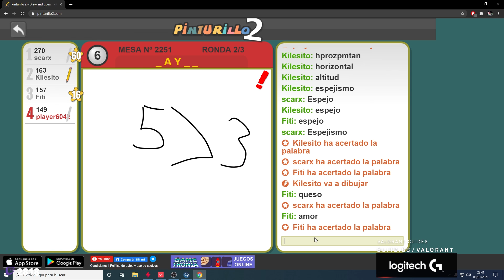CON JETT TODO SE PUEDE REMONTAR | G2 Mixwell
[Partnership] Check out your shooting percentage and Valorant stats, download blitz app

Jugamos Icebox y la partida se nos complicó al principio un poco. Al final llegamos al overtime y nos llevamos la victoria. Sorry por no tener la cámara puesta ese día.